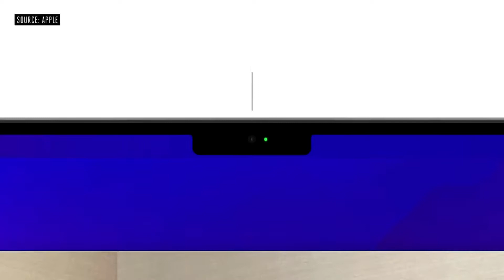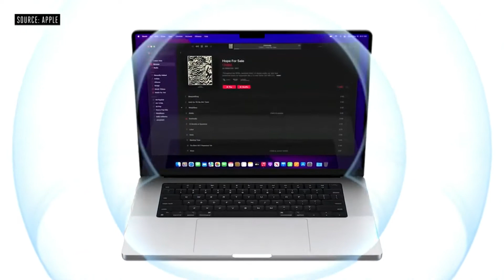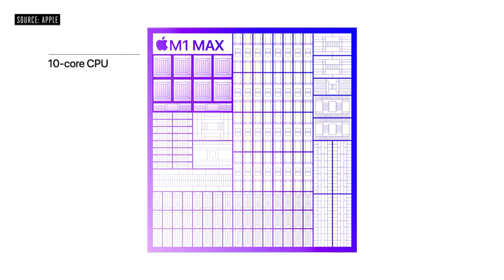New Macbook Pro Launch in Telugu | The New Apple M1 MacBook Pro and M1 MacBook Pro Max in Telugu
New Macbook Pro Launch in Telugu
The New Apple M1 MacBook Pro and M1 MacBook Pro Max in Telugu

కొత్త మ్యాక్‌బుక్ ప్రో లాంచ్ ఫీచర్లు మరియు వార్తలు
కొత్త ఆపిల్ M1 మ్యాక్‌బుక్ ప్రో మరియు M1 మ్యాక్‌బుక్ ప్రో మాక్స్

Supercharged for pros.
The most powerful MacBook Pro ever is here. With the blazing-fast M1 Pro or M1 Max chip — the first Apple silicon designed for pros — you get groundbreaking performance and amazing battery life. Add to that a stunning Liquid Retina XDR display, the best camera and audio ever in a Mac notebook, and all the ports you need. The first notebook of its kind, this MacBook Pro is a beast.

Choose your new MacBook Pro.
Select a size:
13-inch 14-inchNew 16-inchNew
Have questions about buying a Mac?
Chat with a Specialist.(Opens in a new window)

Select a finish Product's Step 1 Title in PIMSpace Gray

Space Gray

Silver
New
10-Core CPU
16-Core GPU
16GB Unified Memory
512GB SSD Storage¹
16-core Neural Engine
16-inch Liquid Retina XDR display
Three Thunderbolt 4 ports, HDMI port, SDXC card slot, MagSafe 3 port
Magic Keyboard with Touch ID
Force Touch trackpad
140W USB-C Power Adapter
$2,499.00
or
$208.25/mo.per month for 12 mo.monthsFootnote*
Learn how to pay monthly at 0% APR when you choose Apple Card Monthly Installments
Apple Trade In
Get credit toward a new Mac when you trade in your eligible computer. Or recycle it for free.Footnote◊◊Get startedwith trade in
SelectProduct's Step 1 Title in PIM
Add To Favorites
Ships:
3–4 weeks
Get delivery dates
Pickup:
Apple Store Pickup is currently unavailable

Space Gray

Silver
New
10-Core CPU
16-Core GPU
16GB Unified Memory
1TB SSD Storage¹
16-core Neural Engine
16-inch Liquid Retina XDR display
Force Touch trackpad
140W USB-C Power Adapter
$2,699.00
or
$224.91/mo.per month for 12 mo.monthsFootnote*
Apple Trade In
Add To Favorites
Ships:
1–2 weeks
Get delivery dates
Pickup:

Space Gray

Silver
New
10-Core CPU
32-Core GPU
32GB Unified Memory
1TB SSD Storage¹
16-core Neural Engine
16-inch Liquid Retina XDR display
Force Touch trackpad
140W USB-C Power Adapter
$3,499.00
or
$291.58/mo.per month for 12 mo.monthsFootnote*
Apple Trade In
Add To Favorites
Ships:
3–4 weeks
Get delivery dates
Pickup:

16-inch MacBook Pro

USB-C to MagSafe 3 Cable (2 m)

140W USB-C Power Adapter
What to consider when choosing your MacBook Pro.
Configure yours on the next step.

Apple M1 Pro
M1 Pro delivers game-changing performance with amazing battery life. It features up to 10 CPU cores and up to 16 GPU cores, as well as a 16-core Neural Engine and a powerful media engine that can play as many as 4 streams of 8K video.⁷ Delivering 200GB/s of memory bandwidth, M1 Pro can be configured with up to 32GB of unified memory to handle complex professional workflows.

We don't  endorse or encourage racism ,Feminism or Child abuse, Video is reporting news and not for any form or support,recruitment,or promote any kind of Violence